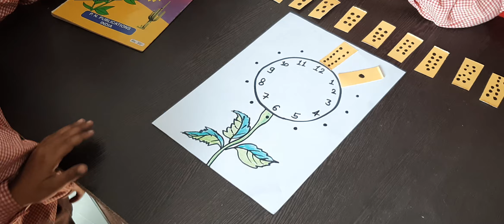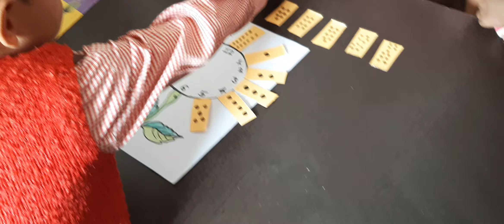Maths🔢 activity- Sunflower clock counting for kids🌻🤗💜